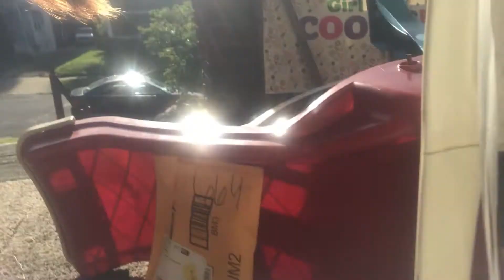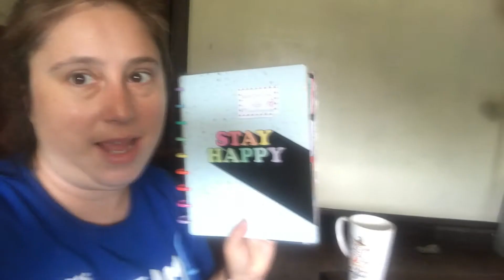Chatty Vlog Eps 1 8/11/2020 Lets Catch Up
GENERAL INFO